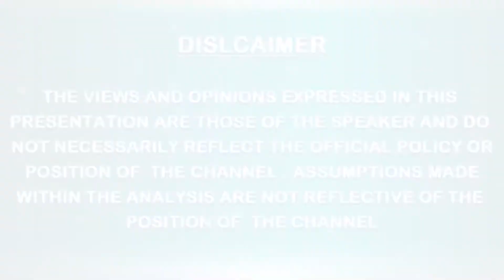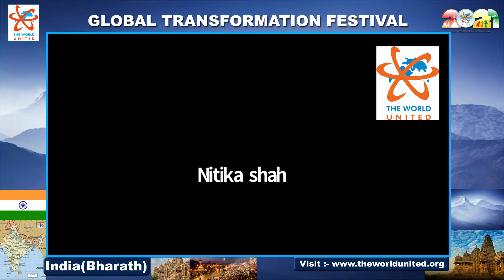Pooja Grover on The art of forgiveness in making choices ||GTF @India - 2021